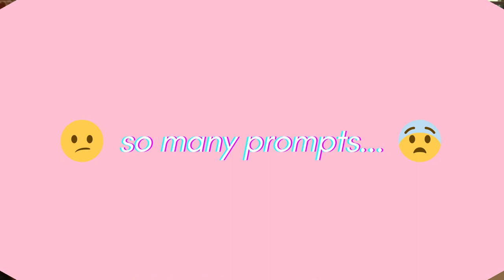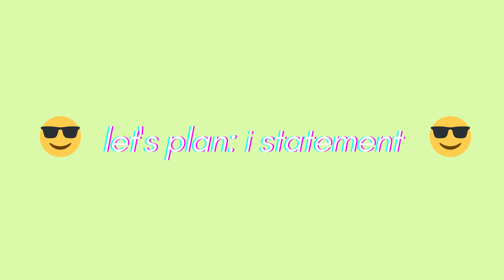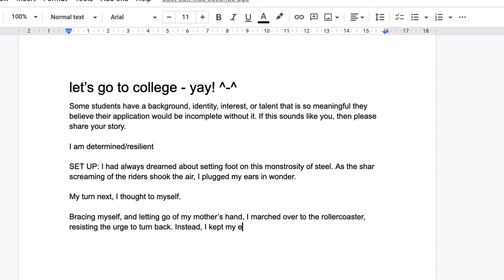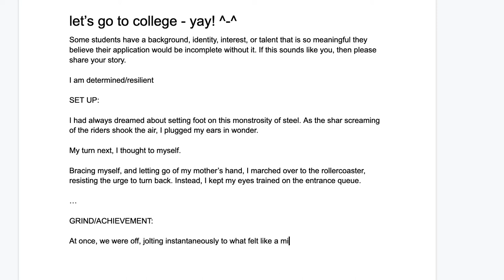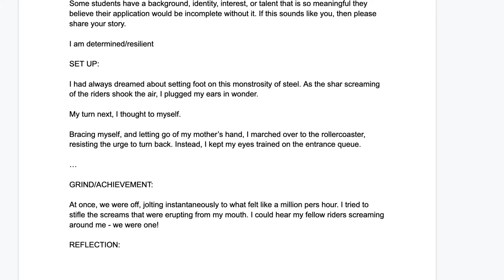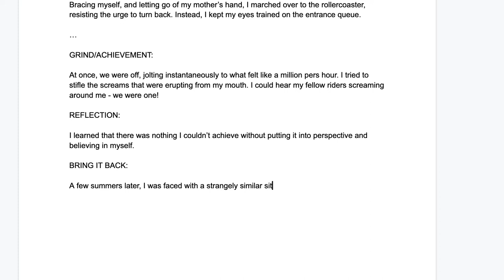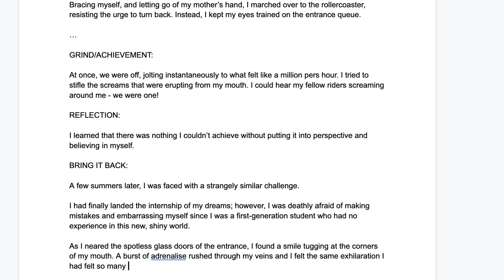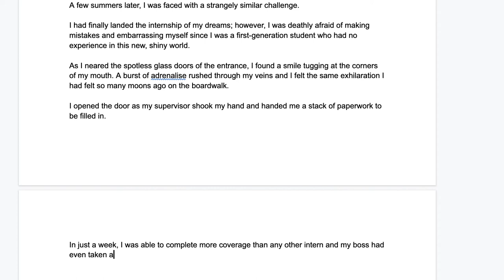how to get into harvard: writing your common app essay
in today's video, i tackle how to write a common app essay in just 5 minutes - that's right!

the common app essay is a crucial part of your us college admissions file and i wanted to include my own common app essay advice in the form of this tutorial.

i personally found this info helpful for my own harvard common app essay and attribute it to how i got into harvard!

this tutorial is very very detailed and includes a 5 minute demo of how to go about outlining the bulk of your essay

i really hope you find this video useful in your us college admissions and please do leave questions below!

^-^ happy writing